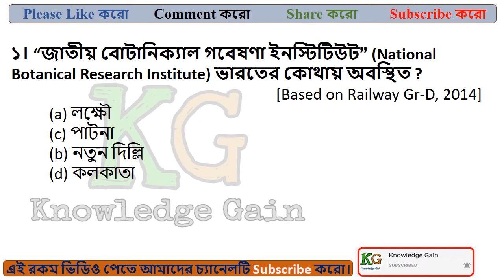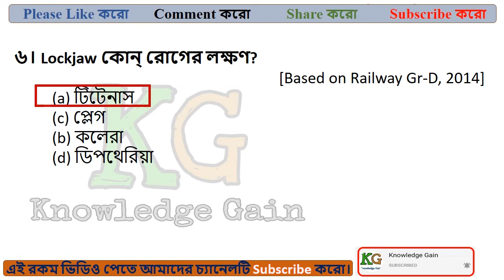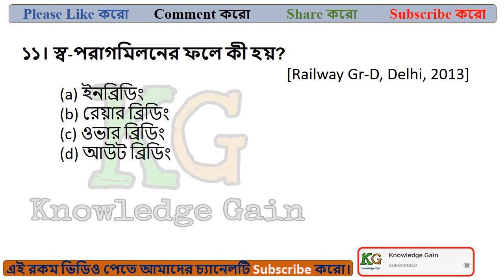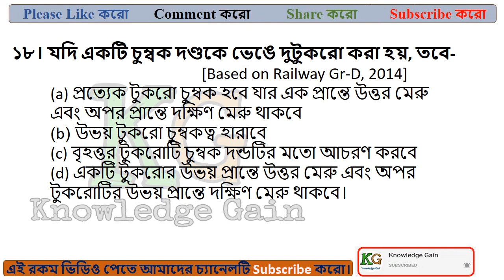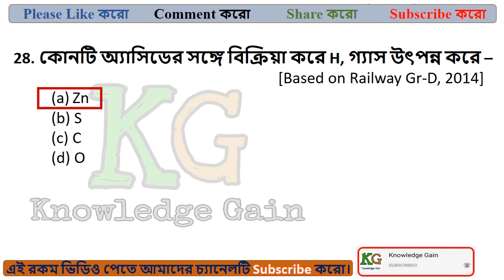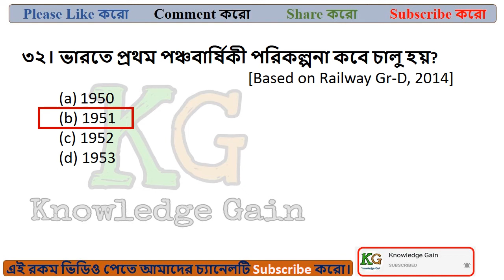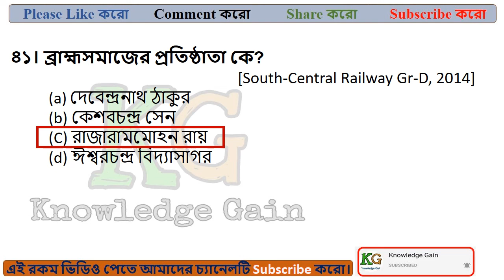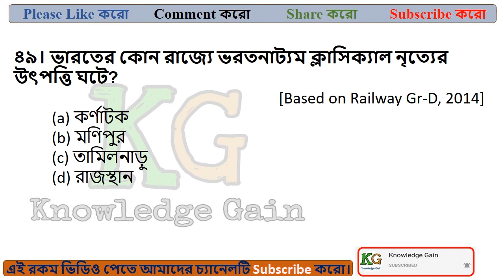Daily GK Practice Set-20 | Bangla | Railway Exam 2020 By Knowledge Gain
Hi, welcome to Knowledge Gain.

WBCS, WBPSC, WB POLICE er exam er jonno bivinno subject er bivinno topic er opre amra video diye thaki. Bises kore WBCS exam related. Geography, History, Polity, Economics, Science er opor video detais e alochona kori. Amra notun kore previous year e asaa qustion gulo topic dhore video banachhi. Tomader jodi kono topic er opor kono qustion thake tahole amader comment kore bolo.

Amader Onnanno Videor Link :-